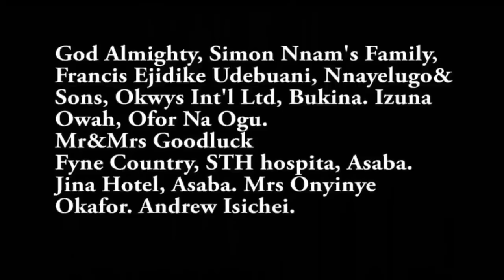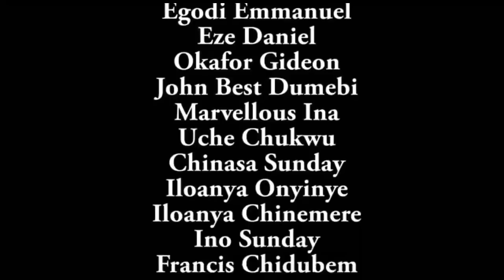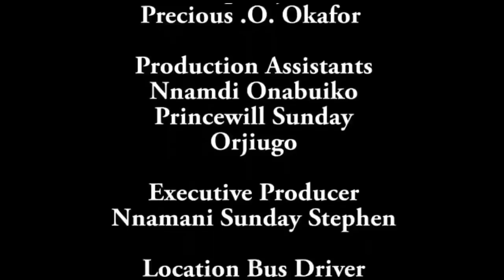This Movie Just Came Out Today 18th March On YouTube - Just Released Frederick Leonard 2023 Movie